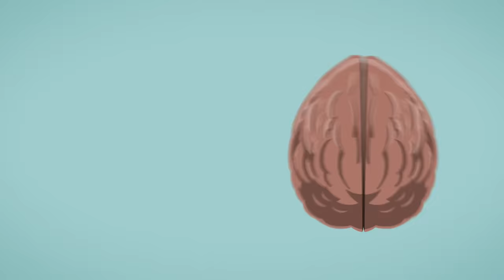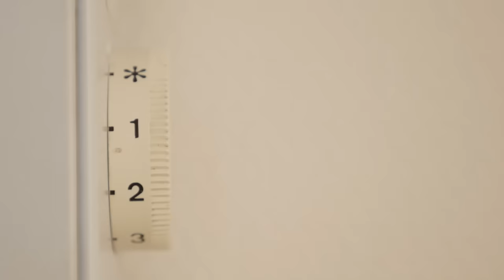How Trauma Gets Trapped in Your Body and Nervous System 2/3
How Trauma Gets Trapped in Your Body. Trauma is a mental injury, not a mental illness, but when that stress becomes chronic, it takes root in your body. In the last video we talked about how stress hurts your body. In this video you’ll learn how trauma gets trapped in your body. We’re going to talk about ACES and crocodiles and how Holocaust survivors passed down anxious genes to their kids. You’ll learn why you feel stuck in chronic stress. And in the next video you’ll learn what to do about it.
At its essence, trauma is in the nervous system. When your brain perceives a threat (like a crocodile), it turns on the self-protective fight-or-flight response. This is the sympathetic response in your autonomic nervous system. You move from a state of safety to activation - fighting off an attacker, running away, defending and protecting yourself. Your nervous system triggers a massive physiological response, pumping out adrenaline to jolt your muscles into action and the stress hormone cortisol to increase blood sugar to power your intense movement. But cortisol also turns off non-immediately essential functions like your immune system, your digestion, healing, and repairing systems in your body.